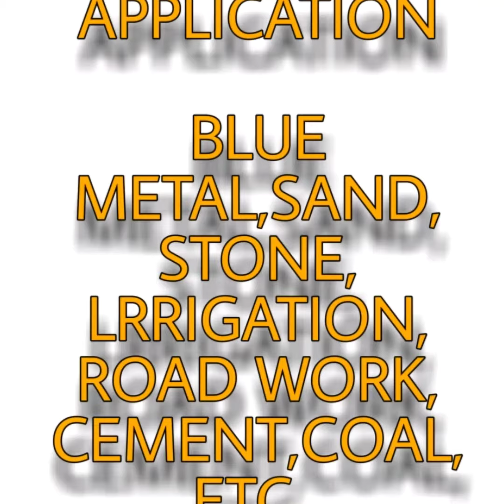ASHOK LAYLAND BS6 2820 Tipper technical specifications 10टायर ट्रिपर ट्रक 🔥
HOBBIES IS BIG STUFF 😊